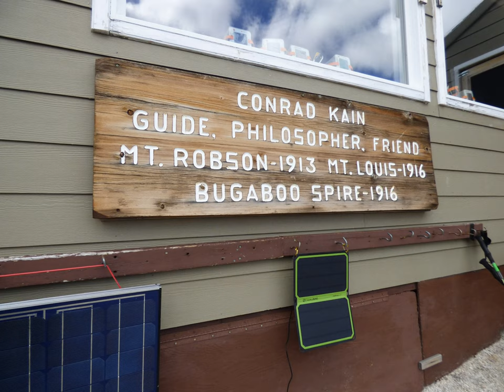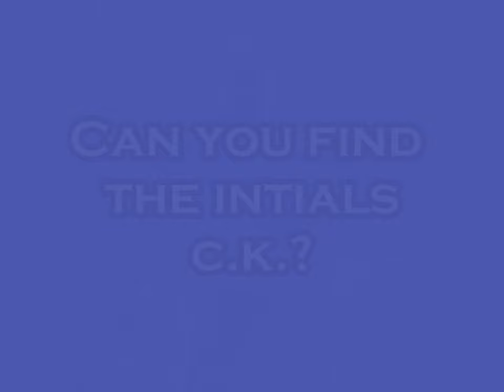Snowpatch Spire Painting 2020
In this video I share some photos of my hike to the Conrad Kain hut in the Bugaboos, which inspired me to paint the Snowpatch Spire. I show the process of painting this piece. Can you find Conrad Kain? Can you find his initials?